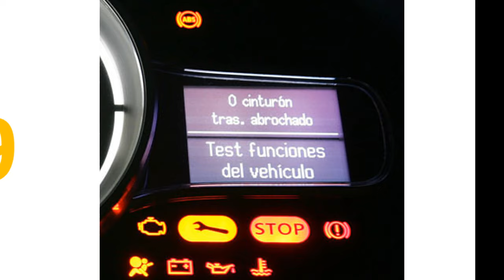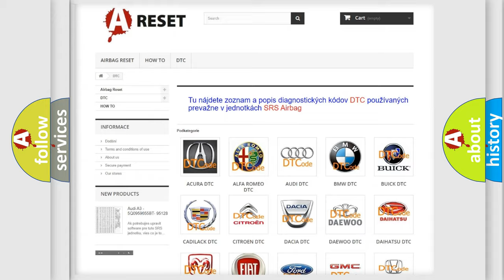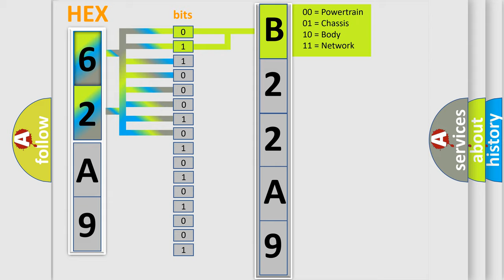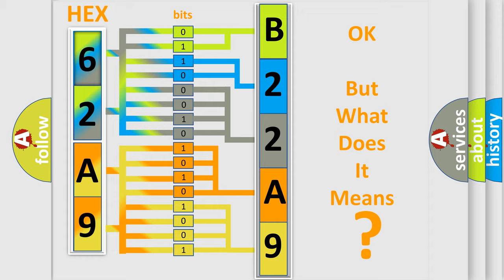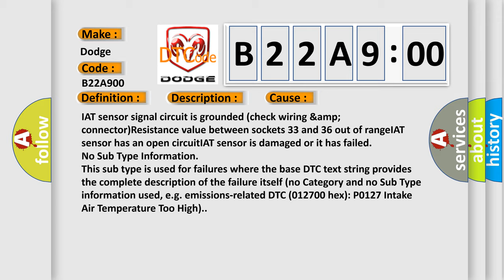DTC Dodge B22A9-00 Short Explanation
Contents:
0:21 Basic DTC analysis according to OBD2 protocol standard.
1:48 Insight into programming
2:58 A diagnostically understandable description of the Diagnostic Trouble Code
3:05 Basic error definition

Make:
Dodge
Code:
B22A9 00
Definition:
Intake Air Temperature Sensor Circuit Low Input
Description:
Key on or engine running,the temperature must beat least 185-degrees (F) and all electrical equipment (A or C,lights,etc) must be off;and the DME detected the IAT sensor signal was less than the self-test minimum.This is a thermistor-type sensor with a
Cause:
IAT sensor signal circuit is grounded (check wiring &amp;connector)Resistance value between sockets 33 and 36 out of rangeIAT sensor has an open circuitIAT sensor is damaged or it has failed
Failure Type: